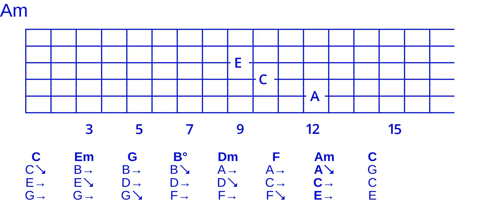Goodchord major cycle 3 close triad voicing set -345-